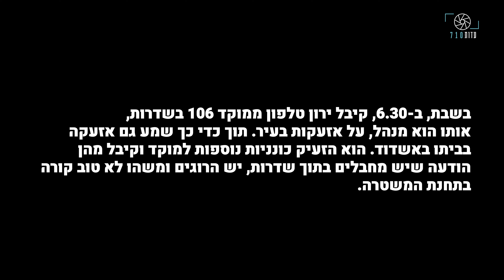מתוך עדותו של ירון זהר: "אני שם אפוד, לא חושב הרבה ונוסע לשדרות"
בשבת, ב-6.30, קיבל ירון טלפון ממוקד 106 בשדרות, אותו הוא מנהל, על אזעקות בעיר. תוך כדי כך שמע אזעקה גם בביתו באשדוד. הוא הזעיק כונניות נוספות למוקד וקיבל מהן הודעה שיש מחבלים בתוך שדרות, יש הרוגים, ומשהו לא טוב קורה בתחנת המשטרה. במהלך היום ניסה לכוון כוחות ולענות לפניות תושבים מביתו. ב-18.00 החליט לנסוע לשדרות. מאז שהגיע למוקד נשאר שם שבוע רצוף עם הצוות שלו, וניסה לדאוג לפינוי התושבים שנשארו, ולתיאום עם הצבא. כיום הוא וצוותו מתכוננים לחזרת התושבים, על כל המשתמע מכך.

‎צילום: נטע דקל
‎ראיון: אבי הלר
עריכת וידאו: רוני אלפנדרי
‎עריכת תוכן: נריה שחור